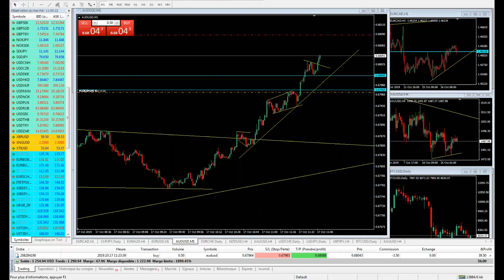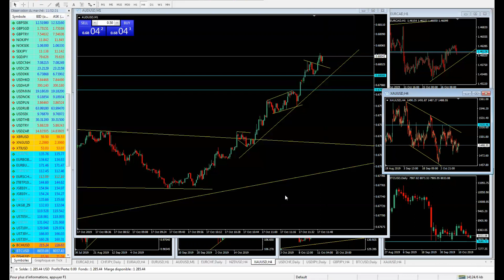اليوم الثامن: تحدي السكالبنغ بحساب صغير باستعمال التحليل الموجي سوق الفوركس والذهب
في اليوم   الثامن  من هذا التحدي قمت  بتحقيق 3,4٪ من  رأس المال الأولي .

للإشتراك في قناة السكالبنغ للتوصيات والتداول معي مباشرة الإتصال بي عبر الواتساب 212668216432+
أو في الخاص عبر المجموعة PRO TRADER.

 للإستفادة من اسبوعين مجانا في قناتي للتوصيات هذا هو رابط قناة التوصيات SWING TRADING  :